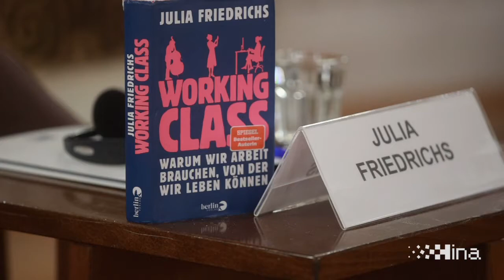Laboratorij demokracije Europa: Julia Friedrichs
Zagreb, 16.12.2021 - Nagrađivana njemačka novinarka Julia Friedrichs, poznata po svojim djelima i socijalnim reportažama koje tematiziraju nastanak elita, radničku klasu i društvenu nejednakost, sudjelovala je u razgovoru pod  nazivom "Siromaštvo - Kako zatvoriti jaz između bogatih i siromašnih?“ s hrvatskom novinarkom Ivanom Dragičević u sklopu projekta Laboratorij demokracije Europa koji zajednički organiziraju Goethe-Institut Kroatien i Zaklada Friedrich Ebert s ciljem promišljanja i adresiranja aktualnih izazova pred Europom kroz seriju razgovora s vodećim europskim misliocima. Na video snimci govore Ivana Dragičević i Julia Friedrichs.